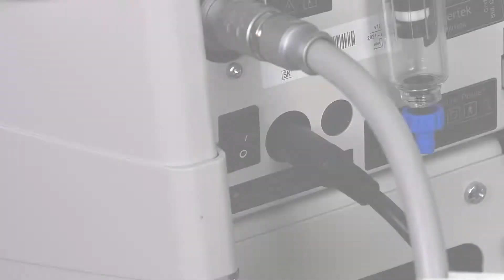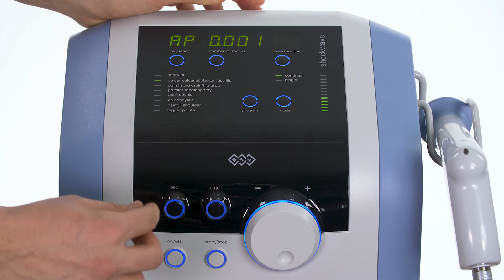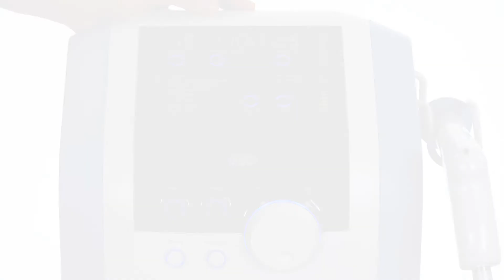Remplacement du kit de révision de l'appareil à ondes de choc BTL Easy